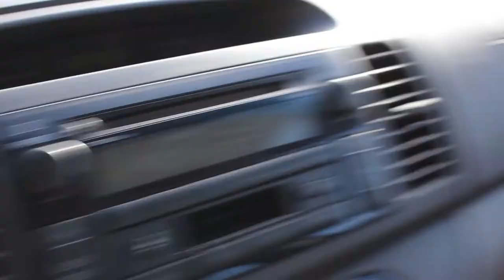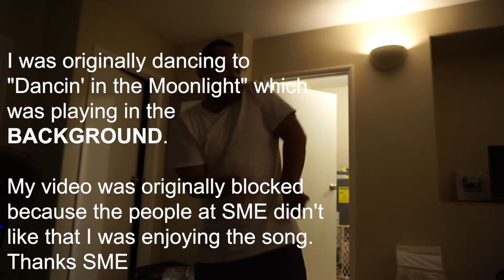🛑THIS VLOG WAS ORIGINALLY BLOCKED BY SME🛑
VLOG 021

We went on a mission to find a tiny table and I couldn't help but dance the entire day!

Also, this video was originally blocked in every country in the world by SME because I was dancing to a song that you could only hear in the background...BOLOGNA!